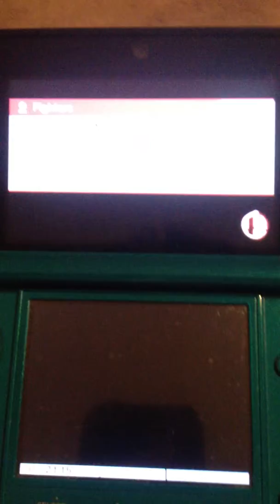Super Smash Bros 4 Shulk Penetration Dash Attack OP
That dash attack... That was disgusting to watch lol. Ggwp